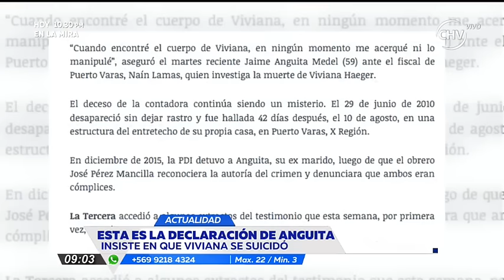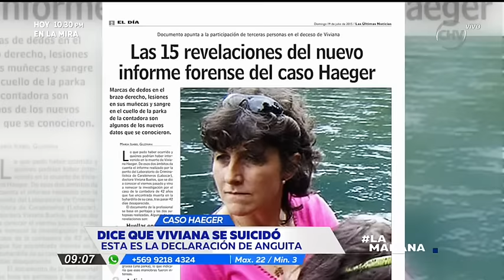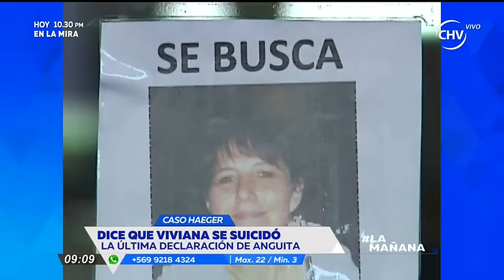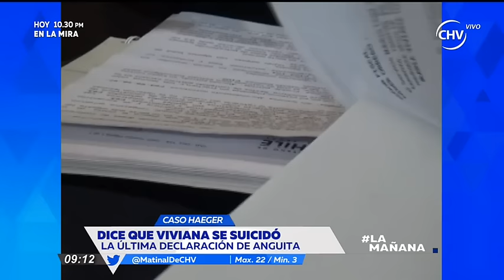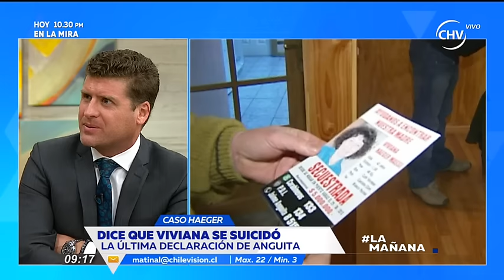Caso Haeger: Esta fue la declaración de Jaime Anguita - La Mañana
Jaime Anguita declaró ante el Ministerio Público y se dieron a conocer sus dichos sobre la muerte de Haeger.